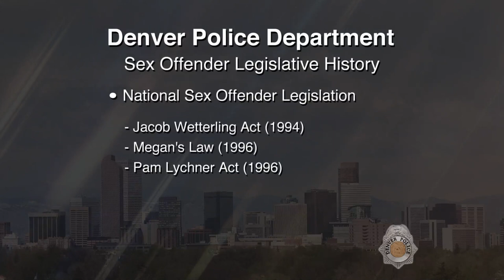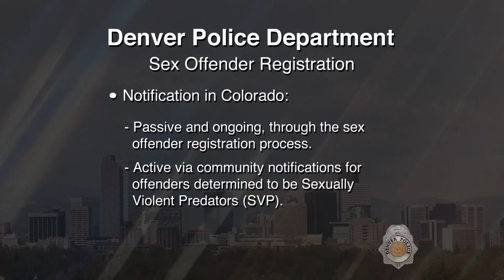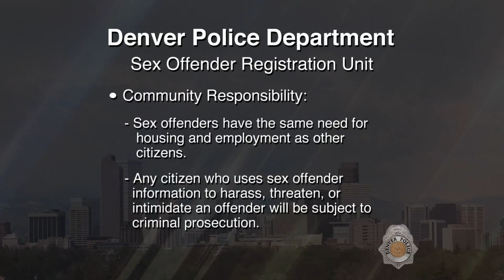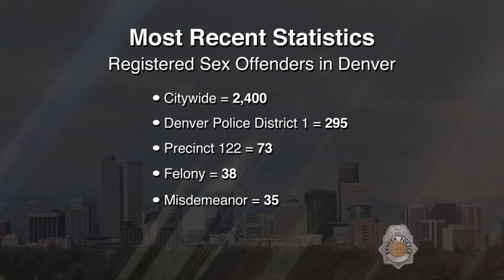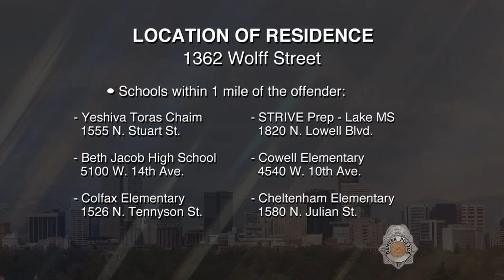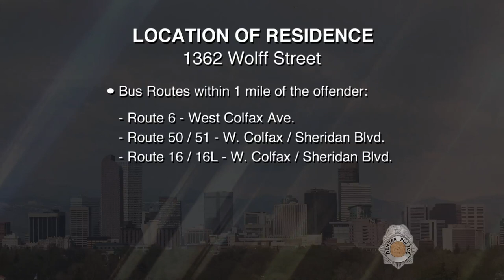SVP Raymond Warren Scott 010518